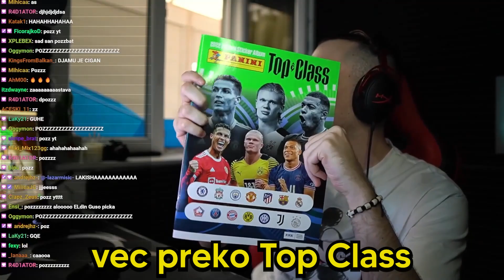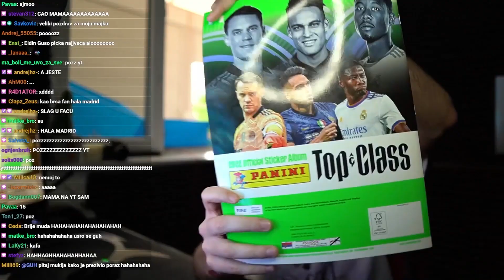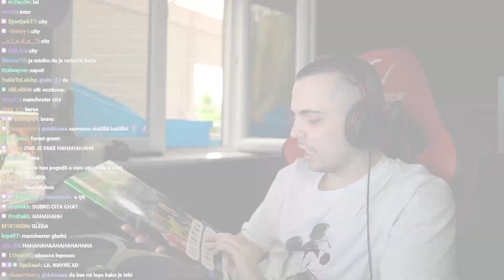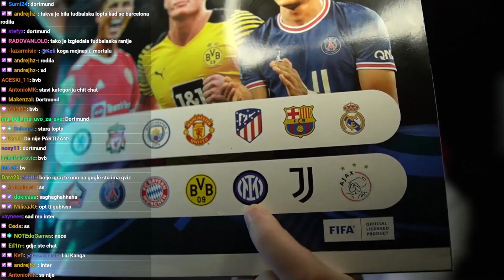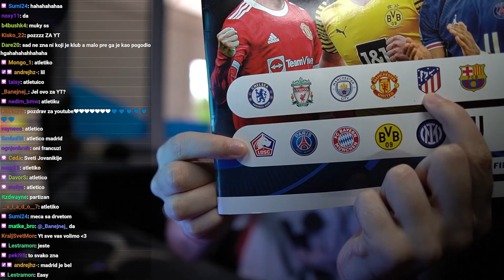POGODI GRB KLUBA ALI GA NE VIDIS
Subsrcribe se, ostavi lajk i ukljuci notifikacije ukoliko si uzivao u videu!